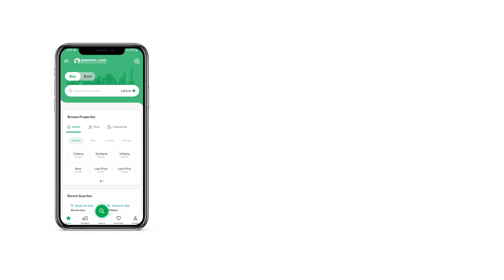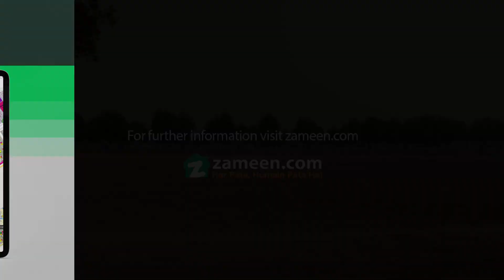5 MARLA RESIDENTIAL POT FOR SALE IN BAHRIA ORCHARD LAHORE